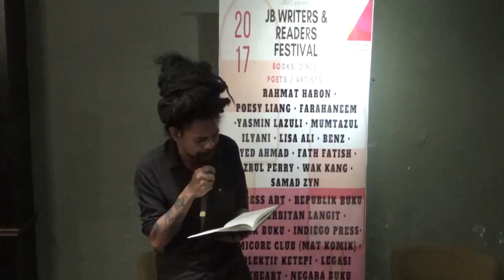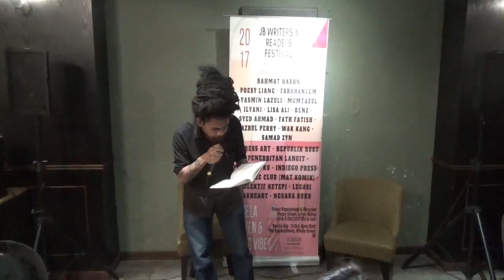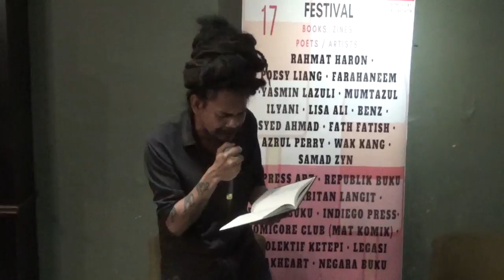RAHMAT HARON - Lagu Dunia Ketiga (Poetic Vibes Show, JB)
Poetic Vibes show - poetry gig.
Big Bites, Johor Bahru, Johor
21st Oct 2017
Credit JB: International Festival City